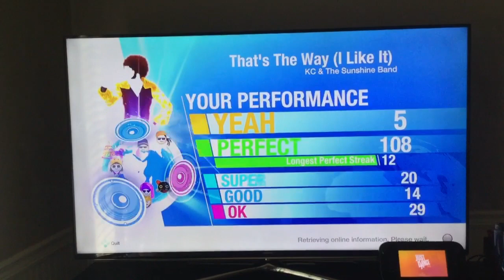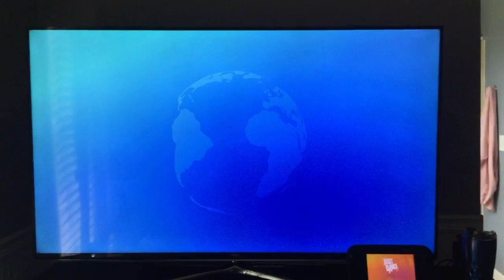Austin fights a boss in the song, “That’s The Way (I Like It)”!!!!!